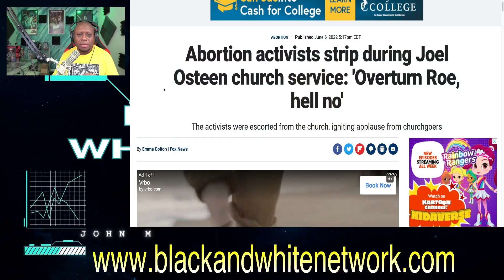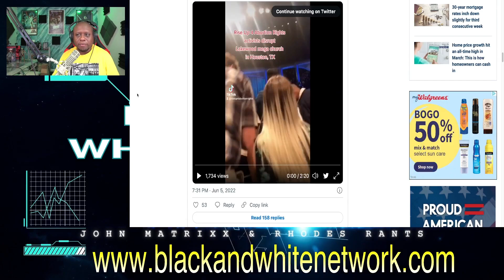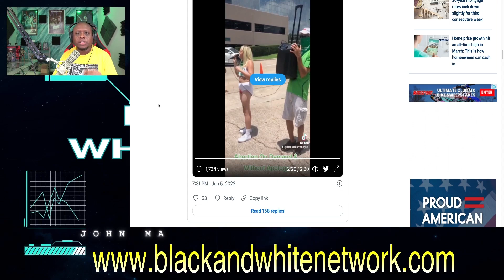Abortion activist STRIP DOWN and protest in Joel Osteen's Lakewood Church DISRUPTING Sunday Service!